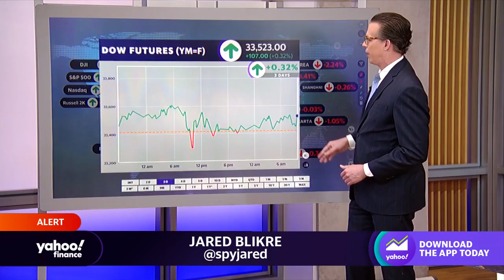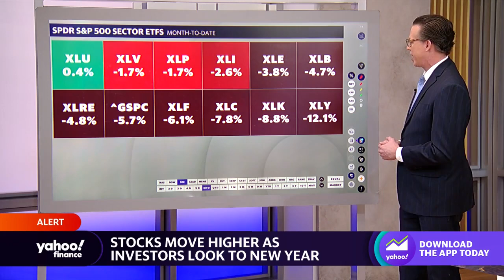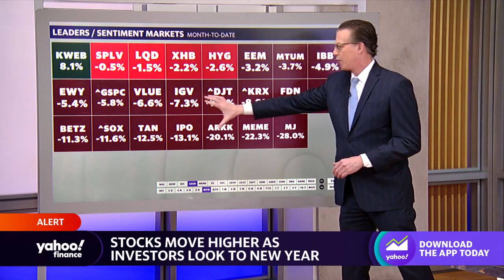Treasury yields down, stocks turn modestly higher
Yahoo Finance’s Jared Blikre breaks down how markets opened on Wednesday.